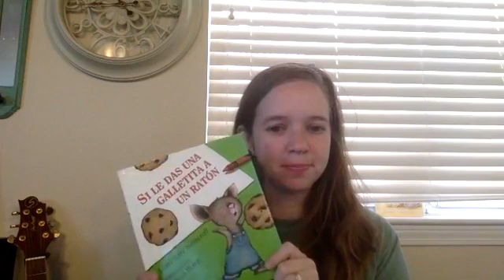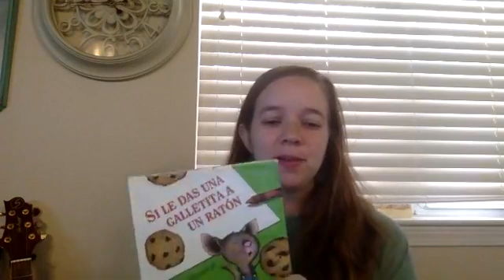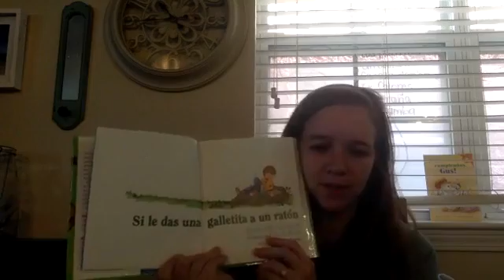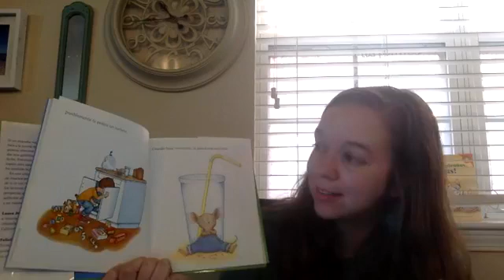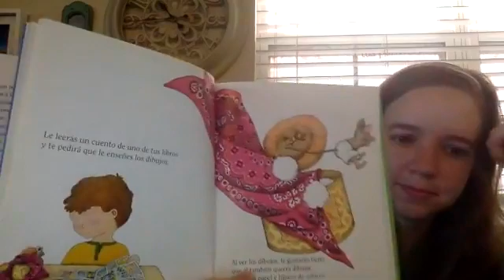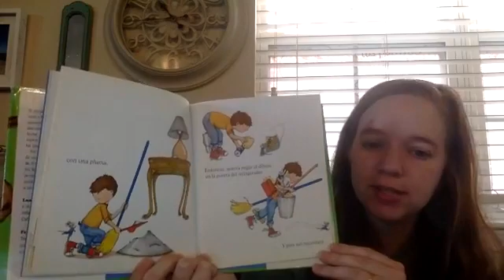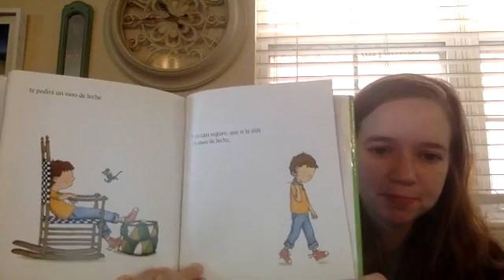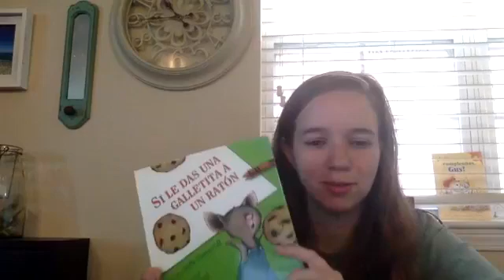Bilingual Storytime 35: Si le Das una Galletita a un Ratón/If You Give a Mouse a Cookie